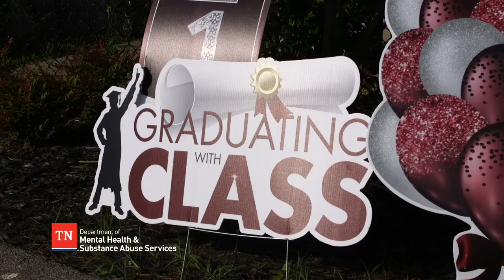22nd Judicial District Recovery Court Graduation 2021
Meeting the rigorous demands of recovery court is never an easy accomplishment.  But in a year like none other with COVID-19 pandemic precautions, physical distancing, and reduced human interaction, the 2021 graduates of recovery court programs have truly accomplished something amazing.  The department celebrates the 12 graduates of the 22nd Judicial District Recovery Court and all recovery courts across the state.

The 22nd Judicial District encompasses Lawrence, Maury, Giles, and Wayne Counties in Tennessee.